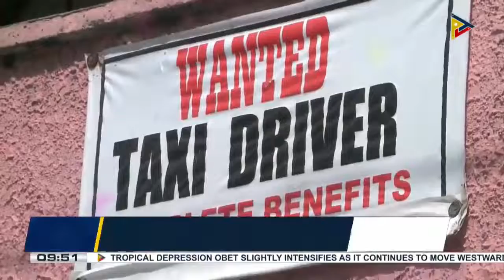SSS conducts RACE campaign in Parañaque